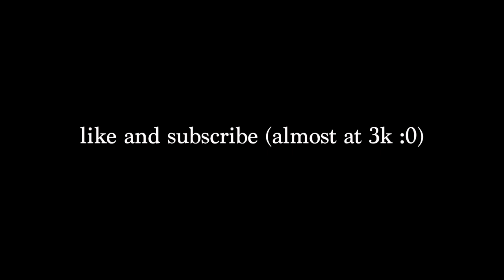Asking Duke Students How They Got Into Duke | GPA, SAT/ACT, Extracurriculars, Essays & More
I went around campus and asked 6 freshmen how they got into Duke! We asked them about stats, extracurriculars, what they wrote in their essays, why duke, and application advice. This was a beast to edit but such a pleasure to make, so I hope you enjoy!

Here are the insta's of everyone in this video:
Lindsey -- @lindsey_weingard
Diya -- @diya_panjabi
Jazsper -- @jazperlu
Karen -- @karen.xuu
Camila -- kyami.cami
Chloe -- @chloe.christyne
~OPEN FOR MORE~
If you're new here, hi! My name is Christina and I'm a sophomore at Duke University probably studying Statistics, Biology and I&E.

what i eat and cook: @a.runners.fuel
I'm always down to answer questions/just have convos!